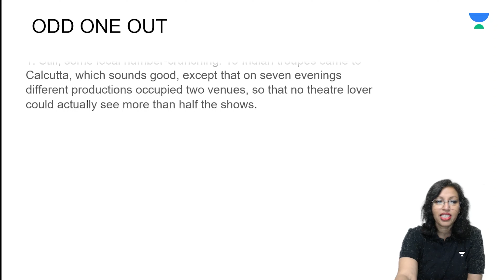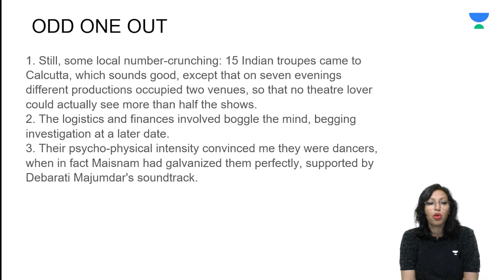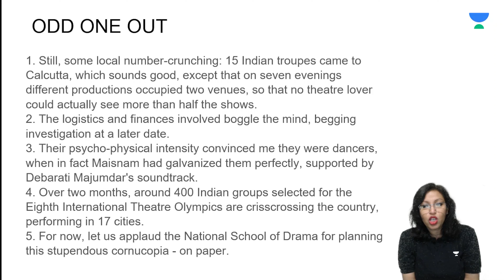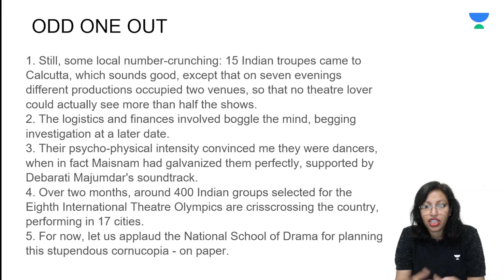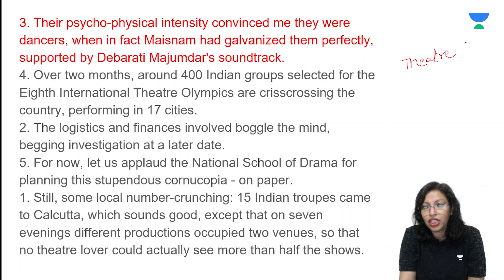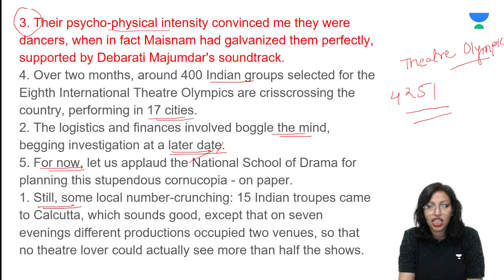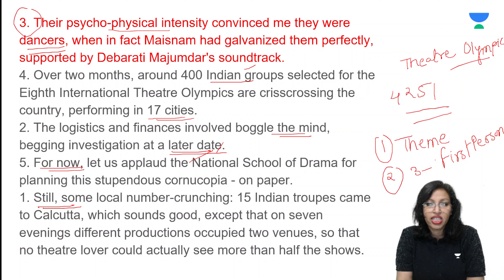Question of the Day | Abhilasha Swarup | VARC | 20 Days to CAT 2022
Question of the day by Abhilasha Swarup

Enroll for the AIMT for CAT 2022 test using the

This is part of the series 'Question of the day' wherein the top educators will discuss the top-quality questions/concepts of VARC. The questions discussed will be shortlisted from the most set of important questions that will help you in preparing for CAT 2022.

If you are starting with your CAT 2022 preparation journey or are stuck in your preparation journey, and are looking for mentorship and guidance, then feel free to refer to this special class series for cracking CAT 2022.

Use code- ABHILIVECAT